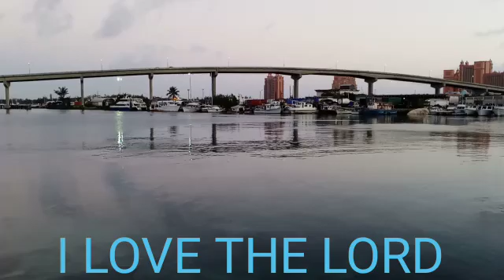UNCLE URV'S MORNING SIP I LOVE THE LORD